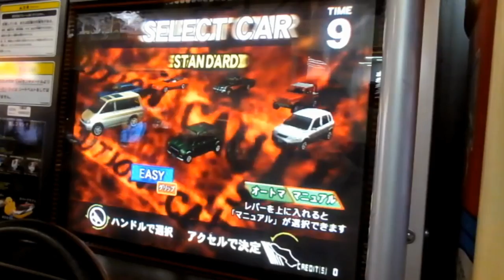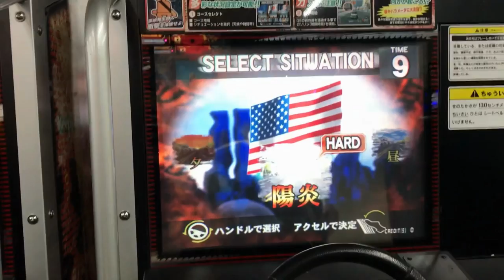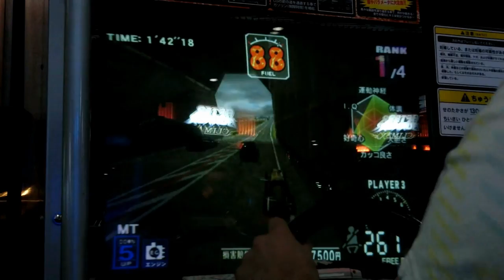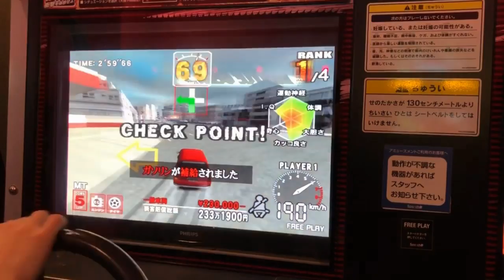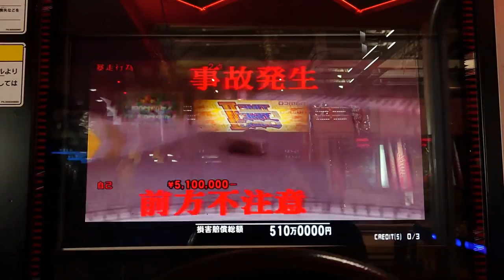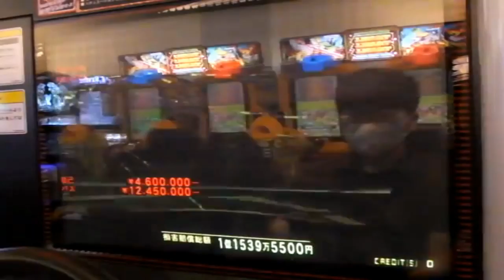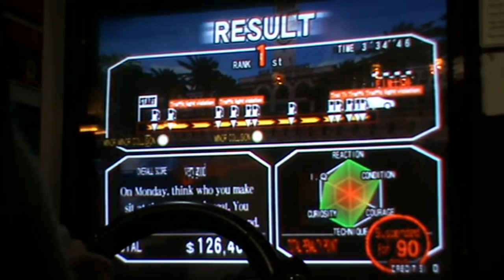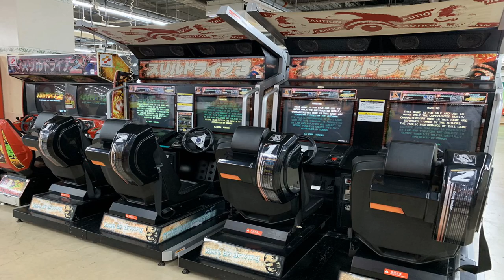Thrill Drive 3 [スリルドライブ3] - Official Soundtrack (Extended)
My dear friends across the globe, rejoice at last! We'll never forget this absolute masterpiece, as COMPLETING THE (true) TRILOGY.

Timestamps:

00:00 - KONAMI Logo (sometime in 2003 - present[?])
00:08 - Attract Sequence A (Opening Intro) [opening]
00:28 - Attract Sequence B (Different Situations) [cd_US & cd_JP combined]
00:47 - Make Your Selection v3 (M02)
04:39 - From The Start v2 (M03)
10:03 - Highway Trip v2 (M04)
14:41 - Half-way to FINISH v2 (M05)
20:23 - Near The FINISH v2 (M06)
23:45 - 1-2 Accidents v3 (M07)
26:04 - 3-4 Accidents (M08)
29:39 - 5 And More Accidents (M09) [Probably the "WORST" driver, ever...]
32:07 - FINISH! v2 (M10)
32:17 - EMPTY! & Race Results - Bad Ending (M11)
36:30 - Race Results - Good Ending [No Accidents] (M13)
39:48 - High Score Entry & Ranking (M12)
44:54 - BONUS 1: Sound Scale Test [So-Fa Syllable] (Test Mode - Sound Options)
45:13 - BONUS 2: Push START Sound [Also heard/used in CRAZY STREETS : THRILL DRIVE!]
45:17 - Channel Outro & More videos from TAS Tomusan.

Credits for those who are included in this video: (aka Big Shout Outs - this is the biggest so far!)

• Putranto Anjasmara [Found the English version of this game (pure English, not only voices), but not yet emulated nor dumped so far.]

• Dark-IAの過去の動画倉庫 / max825hp [Yes, the one who uploaded the OG Thrill Drive gameplays, which was deleted on YT sadly]

** Special acknowledgements:
1. Mr^Burns for his "early bird" contributions for uploading the soundtrack on YouTube.
2. Video Game Esoterica for uploading the video (YT), which is - extremely exciting [as an "anti-April Fools joke" perhaps] and having no idea how this game was bypassed the security features, since it's a PS2-embbedded arcade system after all.
3. Also, to everyone else (including me), for making this epic awesomeness come alive once more. Mr. VGE & Jans3n, you guys are absolute legends from now on!

Programs used:
PCSX2 AVX2 [64-bit] ver. 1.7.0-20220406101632 (released Apr, 6 2022)

KONAMI PYTHON™ 2 System was made by Konami for arcades, and in cooperation with Sony Computer / Interactive Entertainment.